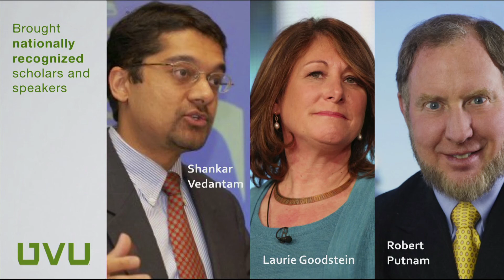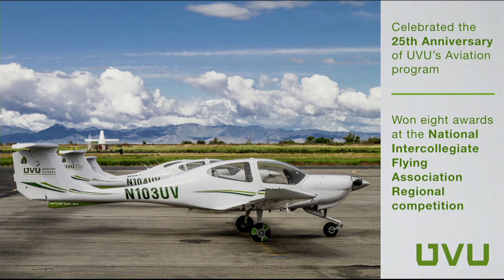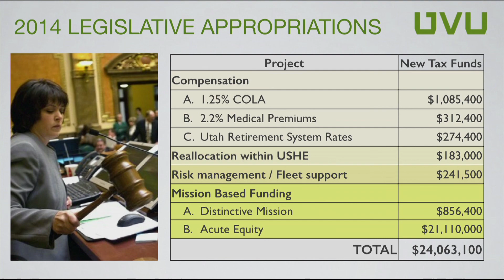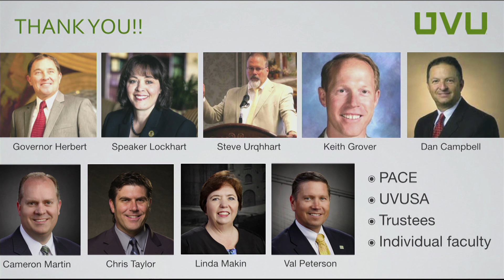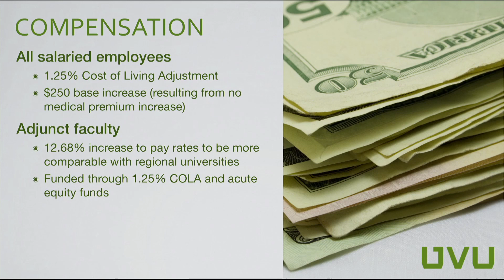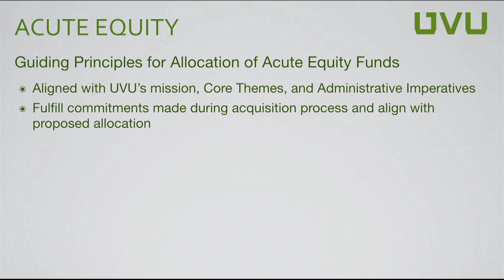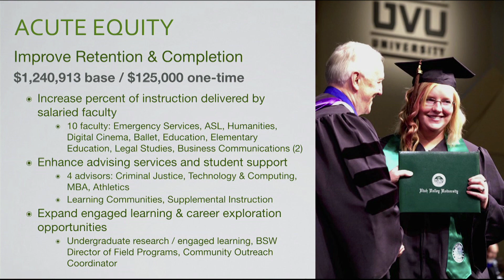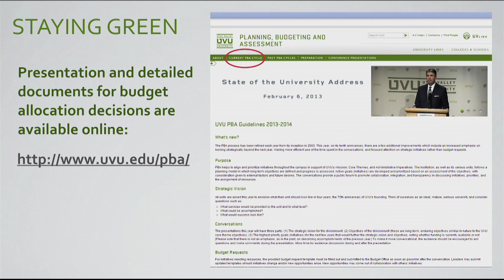UVU: Hoagies with Holland 2014